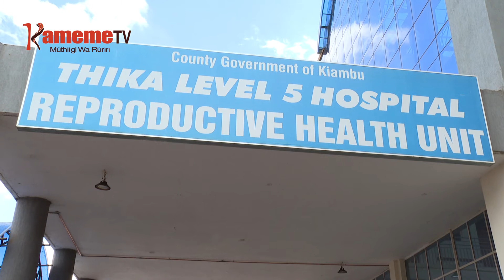COVID-19 : Andu 141 kuonekana na murimu uyu, 89 makihona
Bururi wa Kenya niukinyukitie makinya maria magiriire hari kuhukia murimu wa covid 19, ihinda-ini riri murimu uyu ukigwatanio na gicunji kia 5 hari 100.
Ministry ya Ugima wa Muingi niyo iiheanite ndumiriri ino, ona gutuika akenya mathiite nambere na guthingatwo kwaga kuregeria mitaratra iria yagiriire.